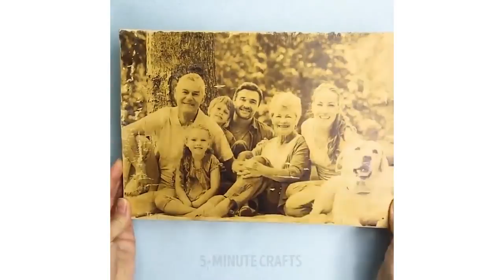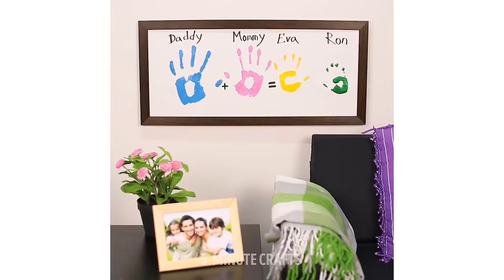15 IDEAS GENIALES CON PINTURA PARA NIÑOS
¡Solo tienes que echarle un vistazo a estos consejos de dibujo absolutamente brillantes para principiantes!

¡Aprenderás a dibujar animales de una línea, usar espuma de afeitar y virutas de lápiz para pintar! ¡Estén atentos y no se pierdan nada!

¡Y también descubre los secretos de la pintura con hilos y sin ensuciar! ¡Aprende a hacer huellas de manos en un marco y usar el arte para reducir cualquier tipo de tensión y estrés! ¡Que te diviertas! :)